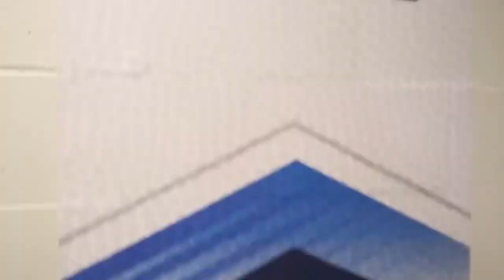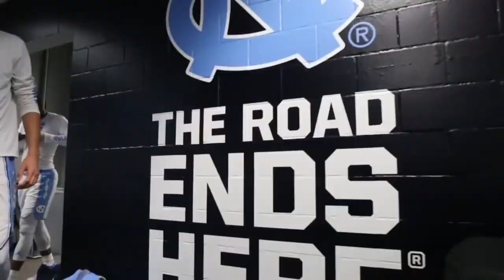UNC Basketball 2017 | Redemption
Congratulations to the UNC Men's Basketball team on their 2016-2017 season. It was an honor watching those players accomplish the ultimate goal in winning a National Championship. The season following their buzzer beater loss? Sweet Redemption.

Songs: The Way - Zach Hemsey
Intro - The xx
Time for War - LL Cool J